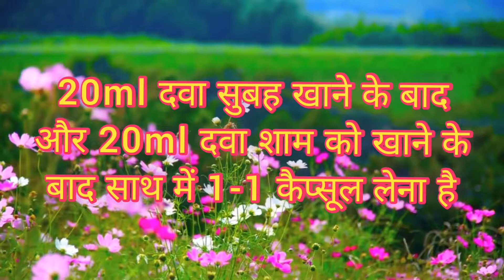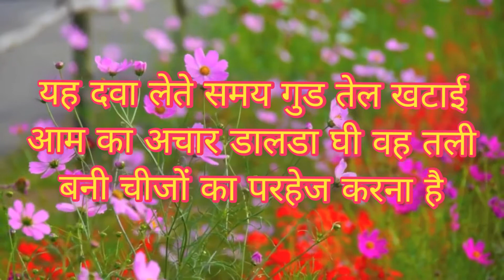calci bone syrup benefits / केल्सी बोन सिरप के फायदे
कैल्सी बोन सिरप के इस्तेमाल से सभी प्रकार के गठिया रोग जोड़ों का दर्द घुटनों का दर्द मांसपेशियों का दर्द इसके नियमित सेवन से दूर हो जाते हैं इसके साथ साथ यह सिरप कैल्शियम कमी को दूर करने के लिए बहुत ही प्रभावी है